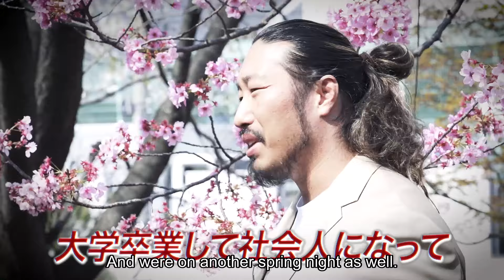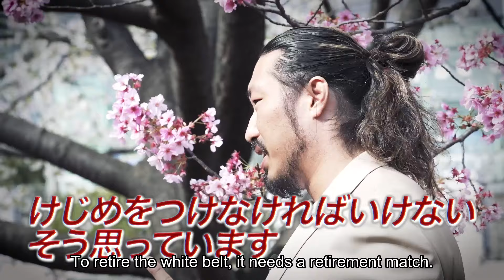Yota Tsuji vs Tetsuya Naito LIVE in English on NJPW World!